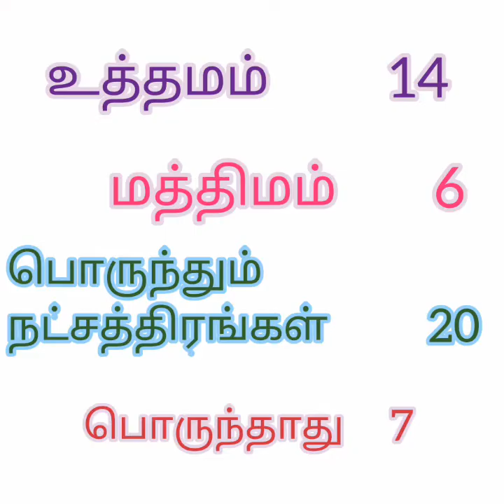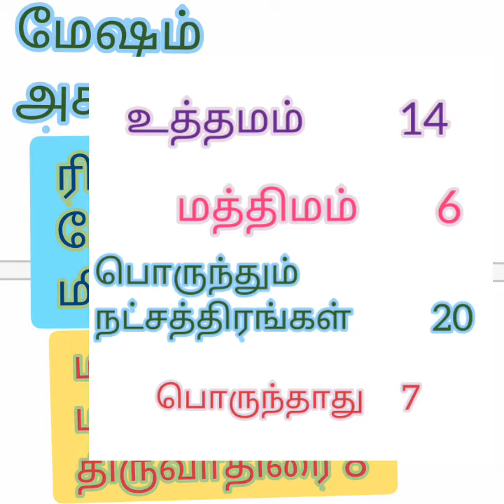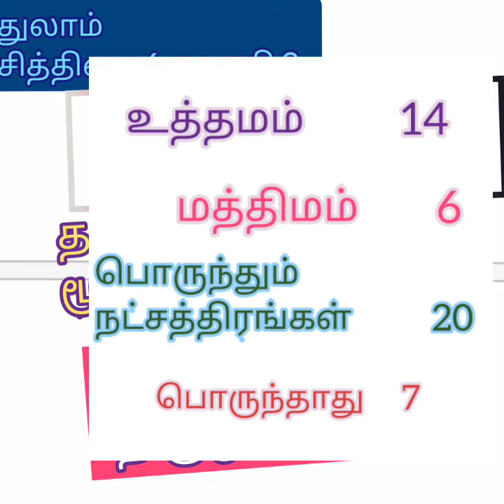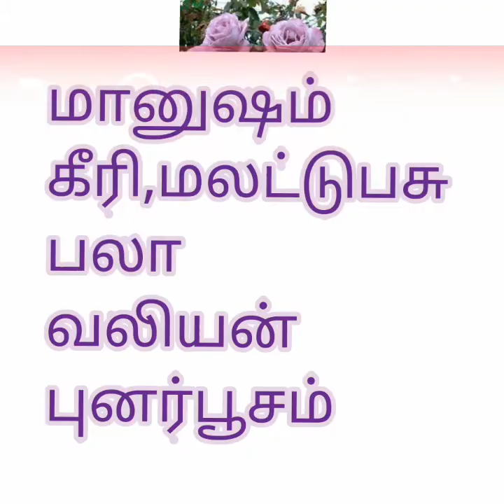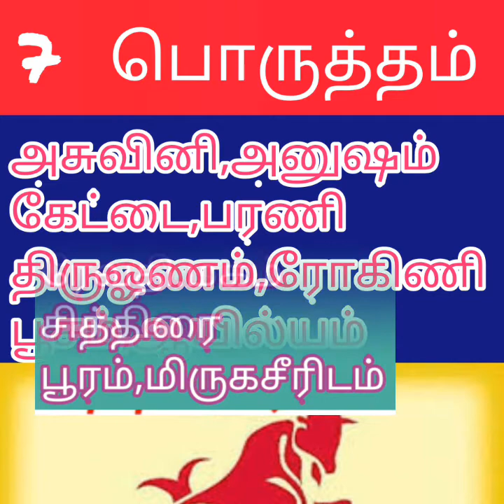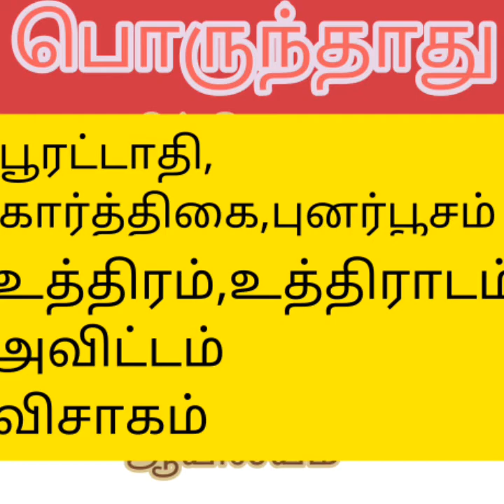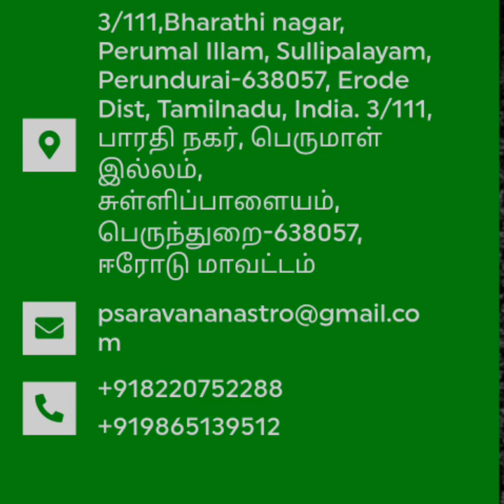உத்திராடம் பெண்ணுக்கு பொருந்தும் ஆண் நட்சத்திரங்கள் உத்தமம் 1 4 மத்திமம் 6 பொருந்தாது 7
நவாம்சம் அல்லது உயிர்த்தெழும் நட்சத்திர பாதங்கள் பூசம் 2 உத்திராடம் ,கிருத்திகை,உத்திரம் 1,4
மூலம் நட்சத்திர பெண்ணா  உங்களுக்கு பொருந்தும்  ஆணின் நட்சத்திரங்கள்